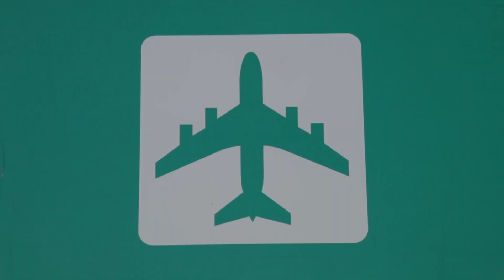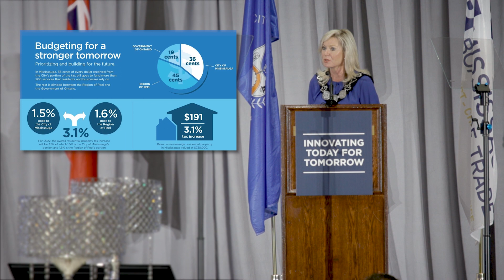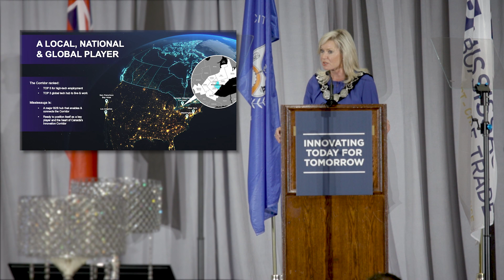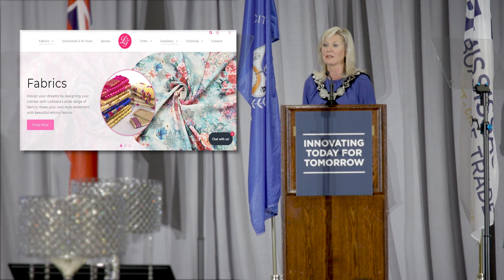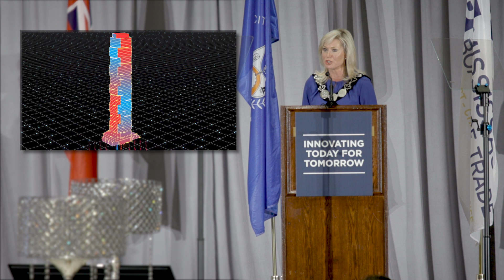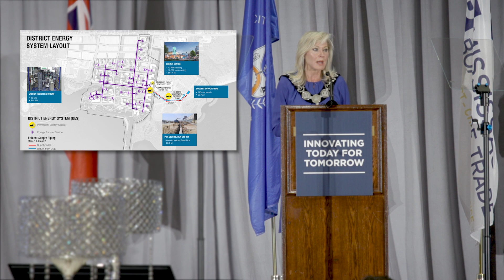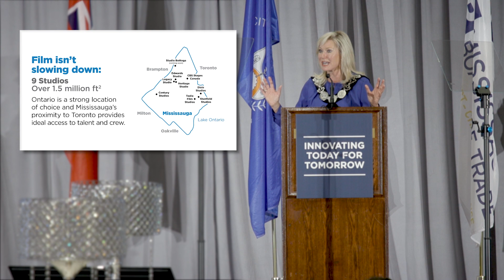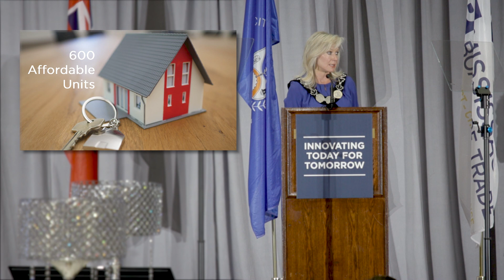2022 Mayor Crombie’s State of the City Address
Watch Mayor Bonnie Crombie’s State of the City speech on June 6, 2022 hosted by the Mississauga Board of Trade.